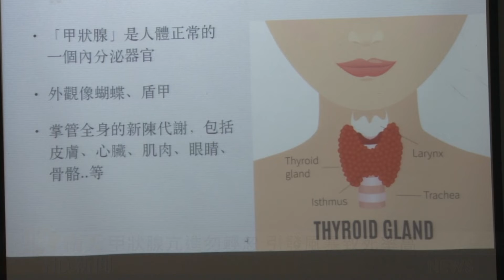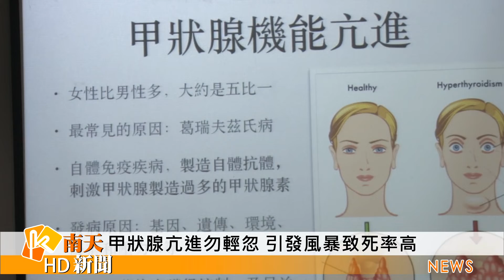大台南新聞 │ 南天地方新聞 │ 20190514 甲狀腺亢進勿輕忽 引發風暴致死率高